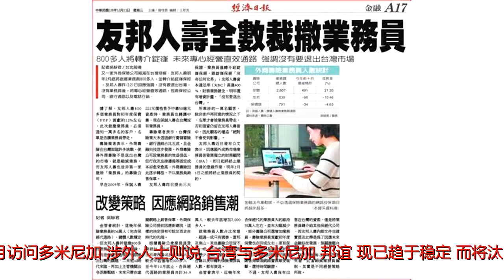台湾援赠友邦悍马车还包邮 欣慰称邦谊又稳了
原标题：台湾援赠友邦悍马车还包邮欣慰称邦谊又稳了资料图海外网1月12日电台湾援赠“友邦”多米尼加九十辆军用悍马车，下周将运抵多米尼加。据了解，包括维修与运费约7400万元新台币（约合人民币1624万元）等相关费用，将全数由台外事部门做相关预算支付。据台湾亲绿媒体报道，台湾与多米尼加去年曾传“邦交”不稳，台外事部门负责人李大维曾于七月时访多米尼加，台外事部门副手刘德立也于八月再访多米尼加，台防务部门负责人冯世宽并在去年八月访问多米尼加。涉外人士则说，台湾与多米尼加“邦谊”现已趋于稳定。而将汰旧军品赠予多米尼加一事，去年原传出援赠物品为两架UH-1H直升机、九十辆悍马车、一百辆机车及相关零配件，用意在于“不断交保证”。台外事部门周麟当时驳斥“不断交保证”说法，并表示援赠原属于合作样态之一，台湾提供汰旧军品，给“友邦”用于人道救援与天灾救助，是好事一桩。此前上海复旦大学台湾研究中心主任信强对此表示，“现在至少有7、8个国家，甚至十几个台湾的"邦交国"想要与中国建交”。面对“断交”危机，台当局又开始使用老伎俩，蔡英文口口声声说不搞“金钱外交”，行动上还是继续给“友邦”送钱送军备。据海外网早前报道，为了维持与伯利兹的“邦交”关系，台湾将提供6000万美元给伯利兹，其中三分之一是捐赠。即便这样，伯利兹也不满意。早前，伯利兹当地媒体曾撰文指出，台当局给予伯利兹的邻国危地马拉6亿美元金援比自己高多了，直指台当局厚此薄彼。伯利兹外交官员甚至表示，“不希望所受到的待遇和危地马拉不同”，急的台当局连忙“灭火”称“外事部门全年预算规模约新台币240亿元”，况且“该案截至目前只是危地马拉的提案，但依照台当局拮据的财务状况，此案绝无可能。”（海外网孙蒙）